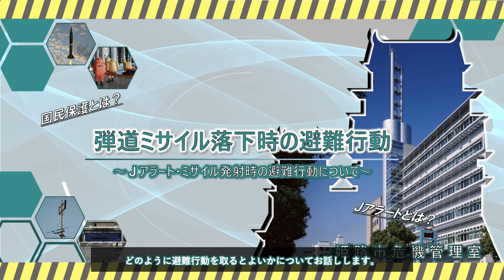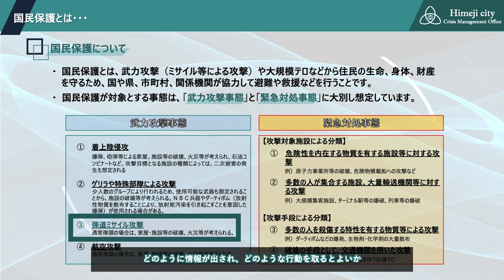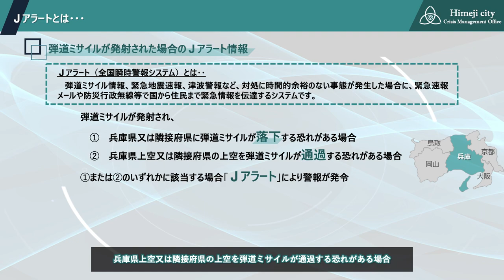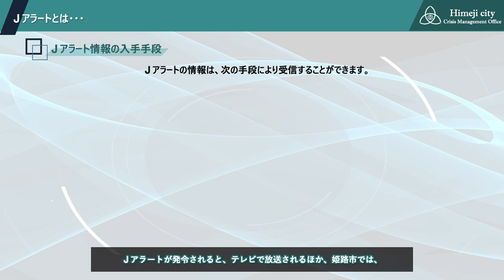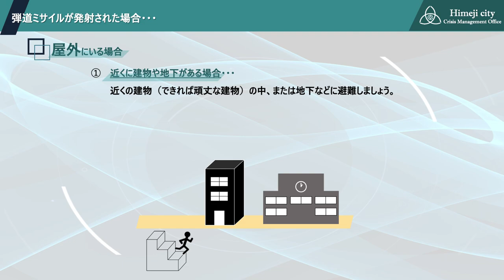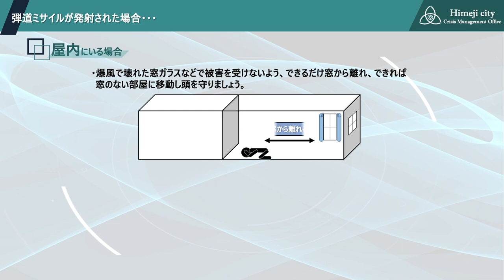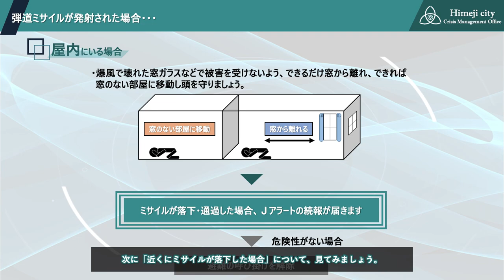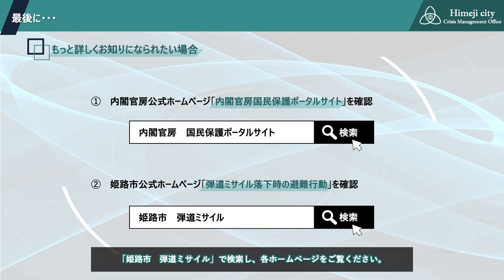【図で解説！】ご存知ですか？弾道ミサイル落下時の避難行動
本動画では、弾道ミサイルが発射された場合の避難行動やJアラートについて、お話ししております。
詳しくお知りになられたい方は、以下のホームページをご覧ください。